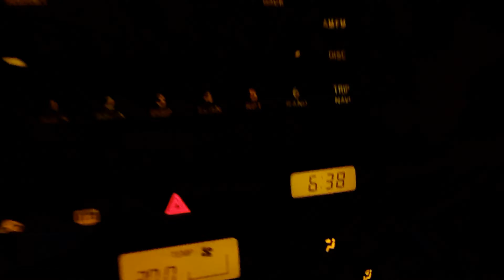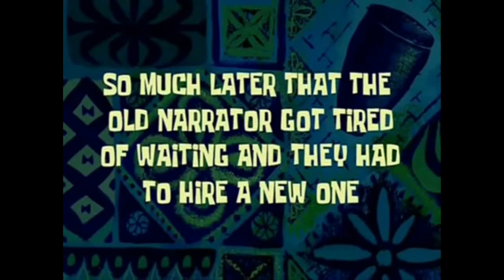I started my YouTube channel because of Corona | Stable vlog | Caroline Livesey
Why did I start my YouTube channel and why do I speak English when I'm from Sweden? Watch the video to find out! Also watch it if you like cute horses 🐴 and stable vlogs ❤️. Cheers!

My name is Caroline, I'm a 36 year old horse-nerd. I'm a level 2 Riding Instructor and I work at a large riding school in Sweden. My horse is Edwina 🦋, "Ina" for short, a 13 yo Swedish Warmblood mare by Empire x Cagliostro.